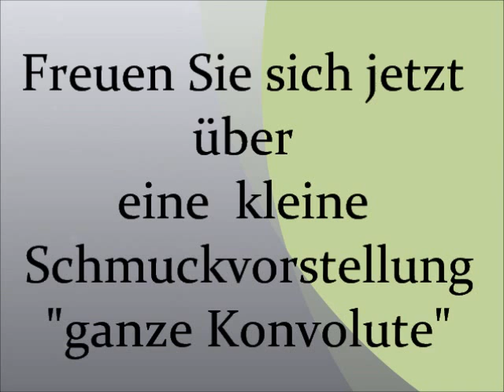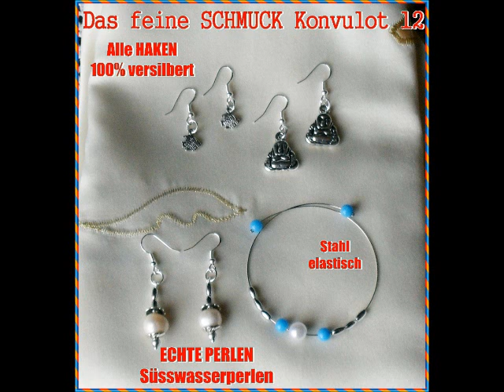Schmuck ♥ Movie Clip ♥ von MeineWunderwelt* und natürlich mit dem Designer Le Bel Sogno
JA, es stimmt und wude von UPTODATE bei EBAY entdeckt :
Ganzes Schmuckkonvolut für nur 1,99 E, man glaubt es kaum...